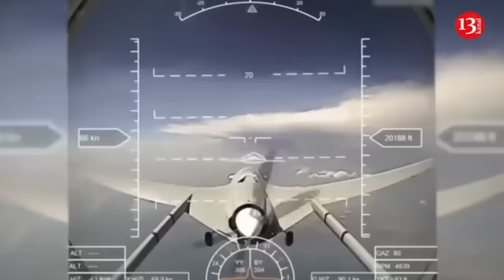"Everything, our vehicles were burnt to ashes" - shattered position of Russians after missile attack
Ukrainian fighters launched an artillery attack on the position of the invading Russian army. As a result of the strike, the truck that brought food, medical supplies and other necessary supplies to the area exploded and burned. There were also deaths from the invaders in the area. The images were taken and shared by Russian media.